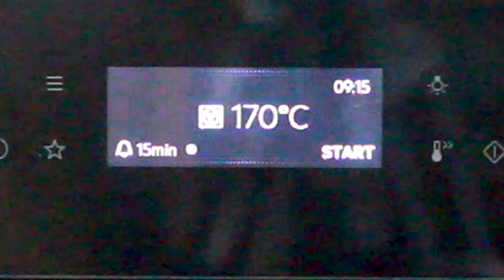3 Zutaten und 20 Minuten SCHOKOKUCHEN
Es gibt viele Blitz-, ruck zuck- oder schnelle Kuchen. Doch der 3 Zutaten und 20 Minuten Schokokuchen ist eine besondere Kategorie. Er ist nicht nur in Windeseile fertig gebacken, sondern benötigt dafür lediglich 3 Zutaten. Und ganz wichtig - er schmeckt auch sehr lecker. Unbedingt nachbacken!
► Eine große Auswahl an Alleszerkleinerern gibt es z. B. hier bei Amazon

ZUTATEN für eine runde Form mit 20 cm Durchmesser oder eine eckige mit einer Seitenlänge von 17 bis 18 cm:
• 350 g Schokokekse deiner Wahl
• 370 ml Milch
• ½ Päckchen Backpulver
• optional Nuss-Nougat-Creme
Den Schokokuchen bei 190 Grad, Umluft 170 Grad, für ca. 15 Minuten im Ofen backen.

Nach einer Rezeptidee von Emma Fontanella.